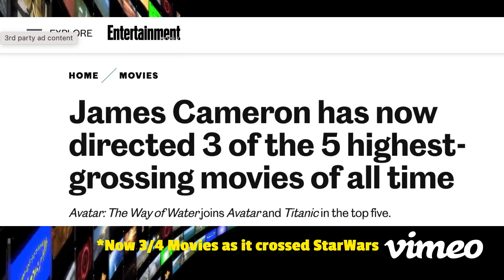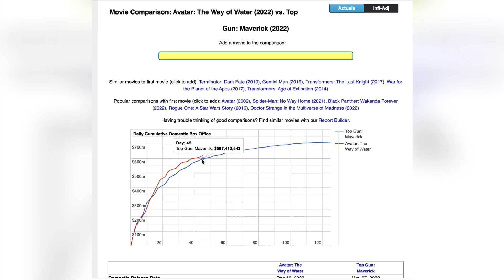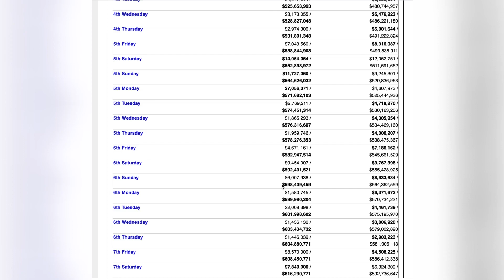Box office this weekend | Avatar 2 Crosses Starwars | Pathaan Box office Overseas | Pathaan USA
Everything Everywhere All At Once" was a breakout hit with fans and critics, and today, it got the most Oscar nominations of any film with 11. It's the story of a Chinese American who travels through multiple realities to save the multiverse.

Avatar 2 box office collection, Avatar 2 movie collection, Avatar 2 advance booking collection,
Avatar 2 box office collection, Avatar 2 movie collection, Avatar 2 advance booking collection, avatar 2 1st day collection, Avatar 2 world worldwide collection,
James Cameron,
Avatar the Way of Water Box Office Collection,
AVATAR 2 Worldwide Collection,
Worldwide Box Office Collection of Avatar 2,
Avatar the way of Water Advance Booking Collection,
Pathaan Movie Collection,
Pathaan Shahrukh Khan,
Salman Khan in Pathaan,
Pathaan Box Office Collection Worldwide,
Pathaan Overseas Collection,